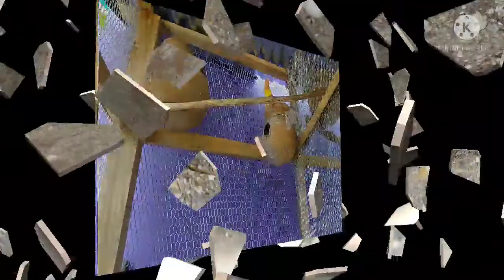Budgies Parrots Ne Dusri Clutch Ke Aande Dena Chalu Kardiya